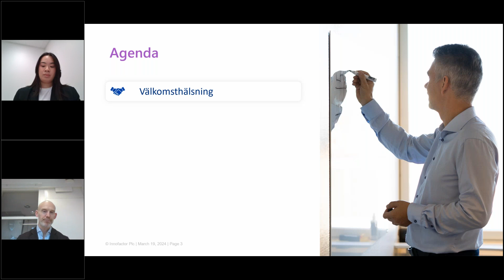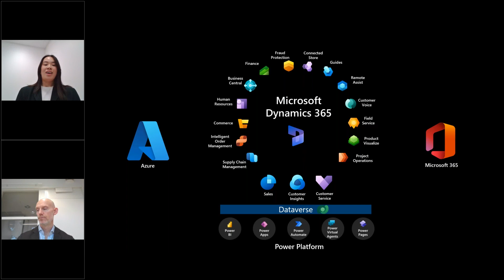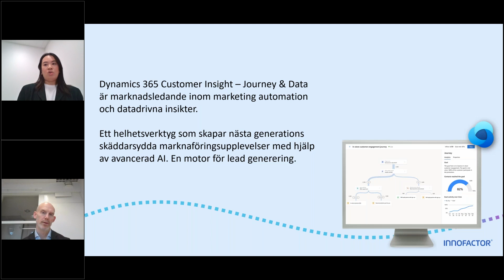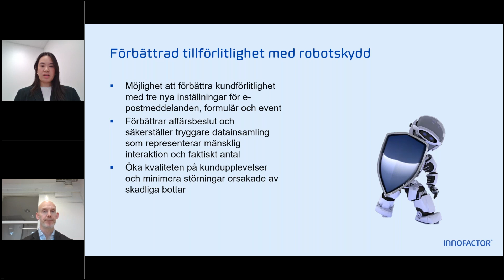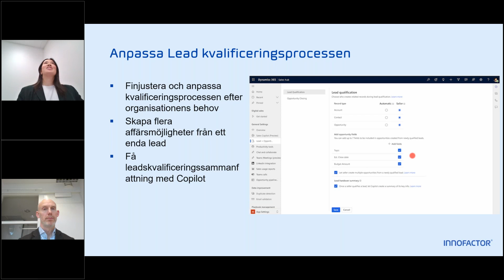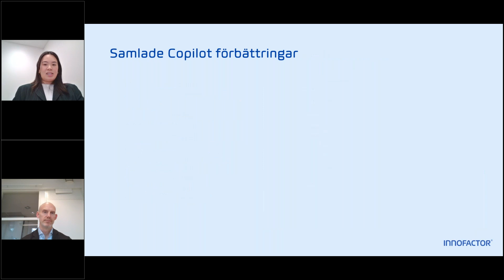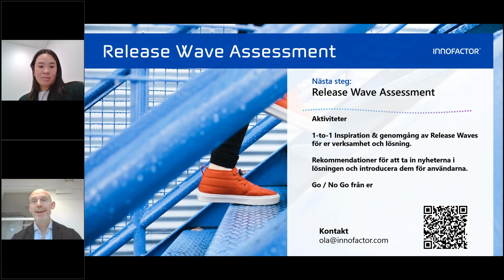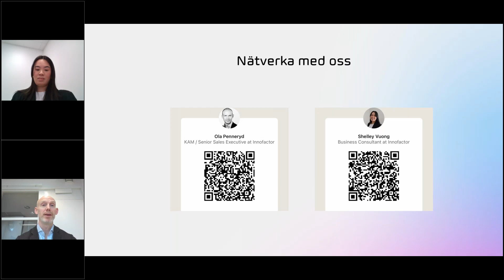Microsoft Release Wave webbinar 1